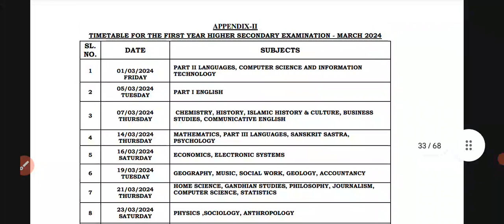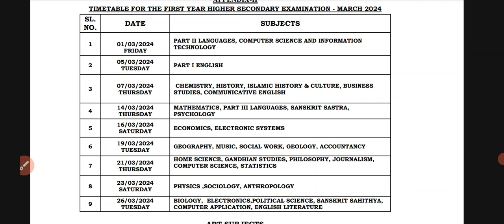plus one, plus two ഇന്നത്തെ പരീക്ഷ ഈസിയാണോ? plus one ഫിസിക്സോ?